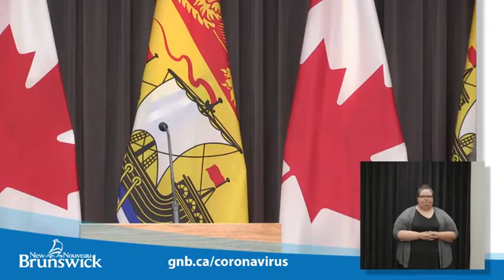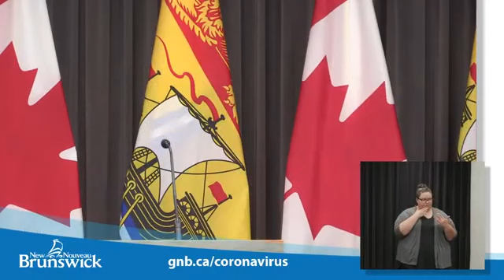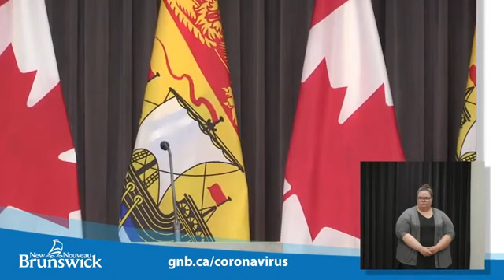August 25 - Update on Return to School Plan